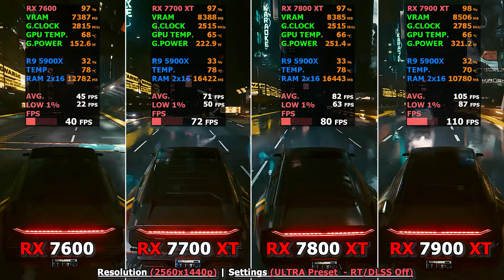RX 7600 vs. RX 7700 XT vs. RX 7800 XT vs. RX 7900 XT | 1440p vs. 4K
TIMESTAMPS:

0:00 - Intro
00:06 - Assassin's Creed Valhalla - 1440p Ultra Preset
00:40 - Cyberpunk 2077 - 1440p Ultra Preset
01:13 - Far Cry - 1440p Ultra Preset
01:46 - Hogwarts Legacy - 1440p Ultra Preset
02:19 - Jedi Survivor - 1440p Ultra Preset
02:52 - Rachet & Clank - 1440p Ultra Preset
03:25 - Red Red Redemption 2 - 1440p Ultra Preset
03:58 - Resident Evil 4 - 1440p Ultra Preset
04:31 - Spider - man - 1440p Ultra Preset
05:04 - The Last of Us - 1440p Ultra Preset
05:38 - Assassin's Creed Valhalla - 4K Ultra Preset
06:12 - Cyberpunk 2077 - 4K Ultra Preset
06:45 - Far Cry - 4K Ultra Preset
07:18 - Hogwarts Legacy - 4K Ultra Preset
07:51 - Jedi Survivor - 4K Ultra Preset
08:24 - Rachet & Clank - 4K Ultra Preset
08:57 - Red Red Redemption 2 - 4K Ultra Preset
09:30 - Resident Evil 4 -  4K Ultra Preset
10:03 - Spider - man -  4K Ultra Preset
10:36 - The Last of Us - 4K Ultra Preset
11:09 - Outro

My PC Specs:

MOTHERBOARD: Asus X570-E ROG Strix Gaming II - (Wi-Fi / Bluetooth)
CPU: AMD Ryzen 9 5900X | 4.8 GHz | 12 Cores 24 Threads
GPU: Gigabyte Radeon RX 6950 XT Gaming OC 16GB
RAM: 32GB Corsair Vengeance Pro SL RGB 3600MHz (2x16GB) - White
POWER SUPPLY UNIT: 850W Asus ROG Strix 80+ Gold - Modular - White
CPU COOLING SYSTEM: NZXT Kraken Z63 White | 280mm Radiator | LED Display
FIRST HARD DRIVE: 4TB Western Digital 5400RPM 3.5"
SECOND HARD DRIVE: 4TB Western Digital 5400RPM 3.5"
OPERATING SYSTEM: Windows 11 Professional 64 Bit
PRIMARY MONITOR: Gigabyte FV43U Aorus 43" UHD Gaming Monitor 4K 144Hz